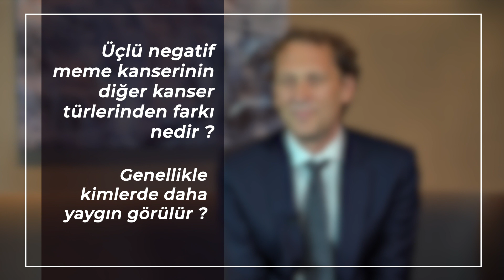Üçlü negatif meme kanserinin diğer kanser türlerinden farkı nedir? Kimlerde daha yaygın görülür?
Meme Kanseri Farkındalık ayında dünyanın önde gelen uzmanlarından Prof. Dr.  Peter Schmid,  Bartholomew Hastanesi Meme Kanseri Merkezi Klinik Direktörü ve  Londra Queen Mary Üniversitesi Barts Kanser Enstitüsü Kanser Tedavisi Bölüm Başkanı savaşçılarımızın sorularını yanıtladı.